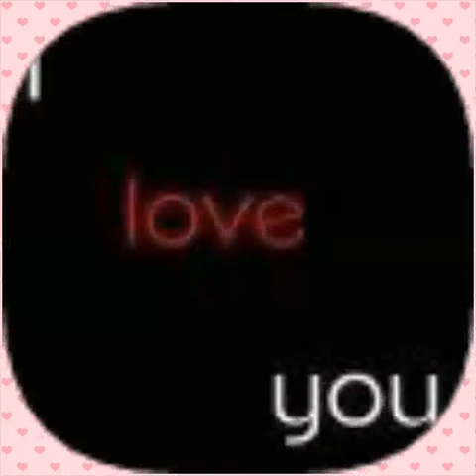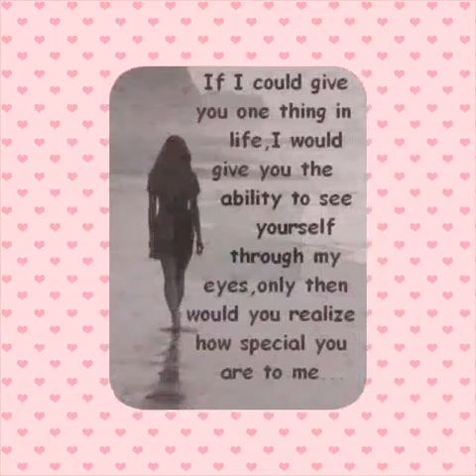No one comes close